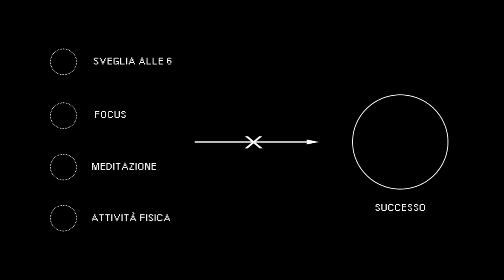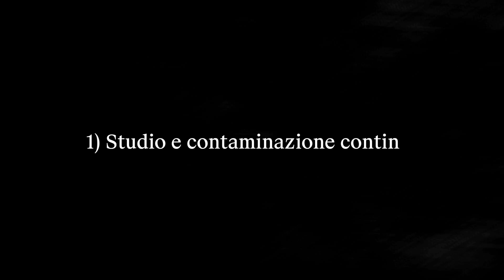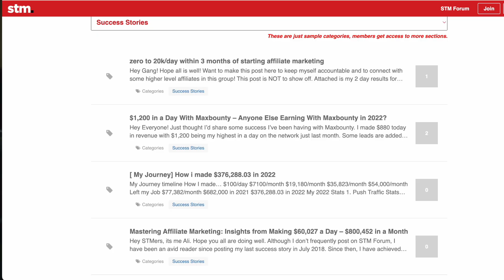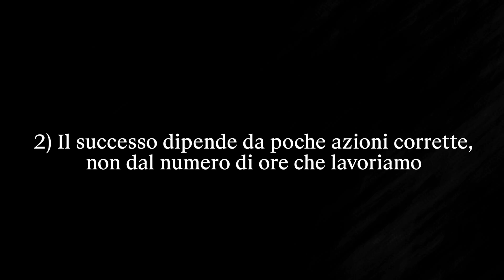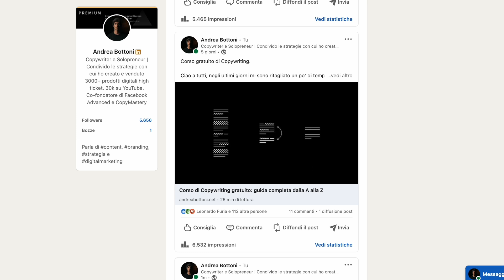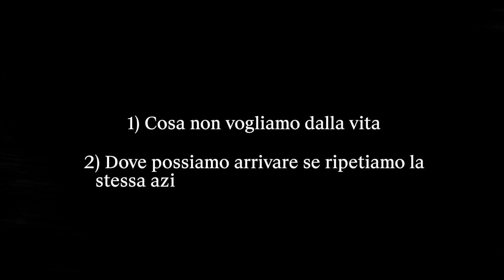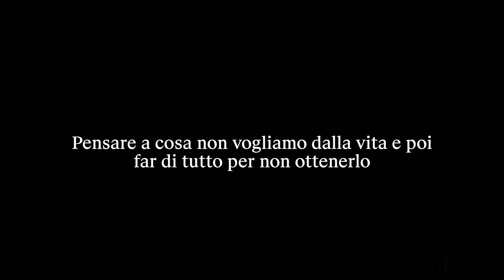Ho iniziato a ottenere successi quando ho capito questa cosa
Cos'è il successo? Cosa divide le persone che ottengono risultati strabilianti da chi non li ottiene? In questo video di crescita personale vi mostro il mio punto di vista.

🚀 Scopri il mio corso sul Copywriting e la vendita.

0:00 L'errore di pensiero che tutti commettono
01:44 Cosa determina il successo: cause e acceleratori
03:23 Andare contro l'opinione comune
03:50 Studio e contaminazione corretti
05:38 Prendere poche azioni corrette
06:22 La leva dei media
07:28 Gli acceleratori del successo
07:50 La tua Anti-Vision
09:29 Scompari dalle contaminazioni
10:45 Crea una disciplina di ferro
13:20 Il sonno
13:54 Ritardare le gratificazioni